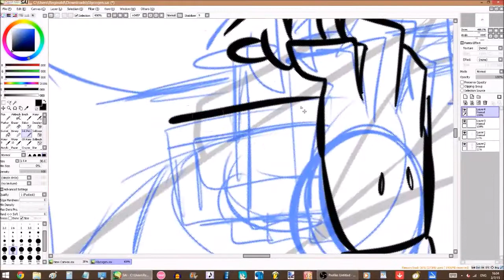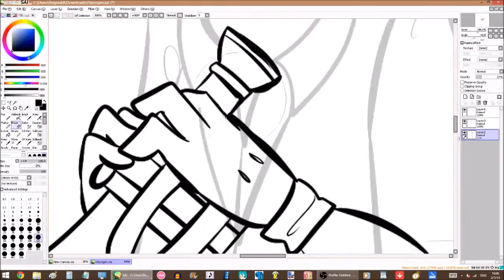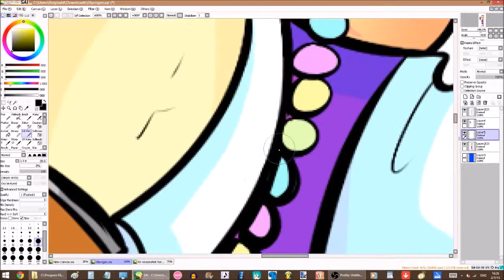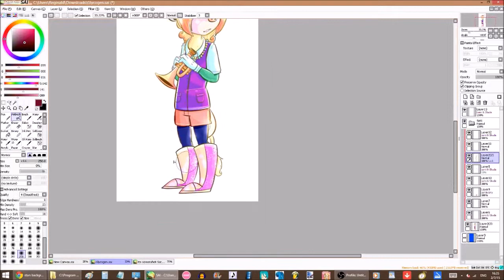[Speeddraw] - Glycogen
This is the first time I've digitally drawn Glycogen! He's adorable. ; v ;

Glycogen is my toon on Toontown Rewritten. He's a male pig who has about 74 laff, and he's dropless. His garden is broken.

Character belongs to ~Skoryx
Art was created by ~Skoryx on dA

Programs used :
          Paint Tool Sai; Open Broadcaster Service

Time duration : 45min.

This video was made with Windows Movie Maker; Music does not belong to me, and belongs to their proper owners.